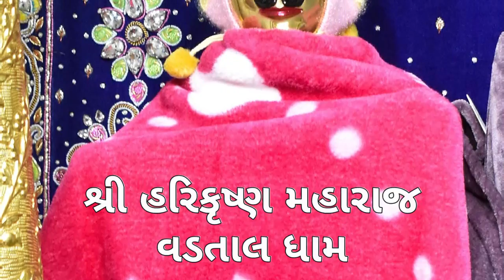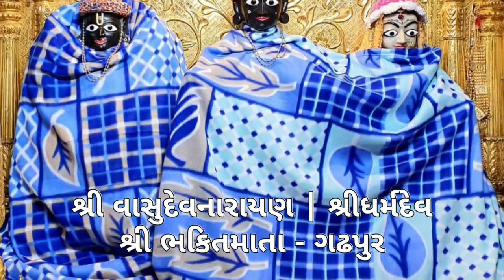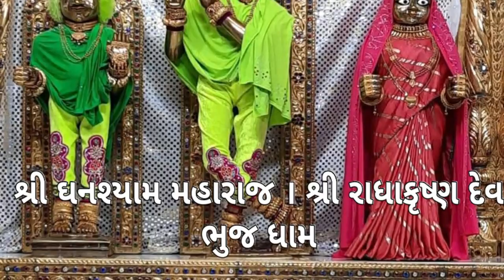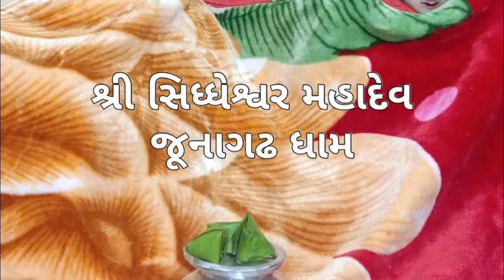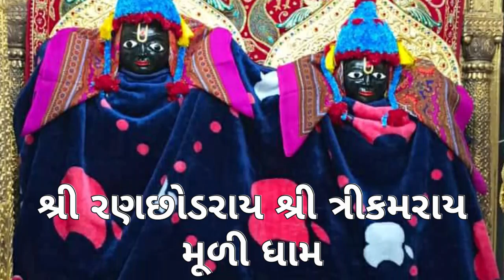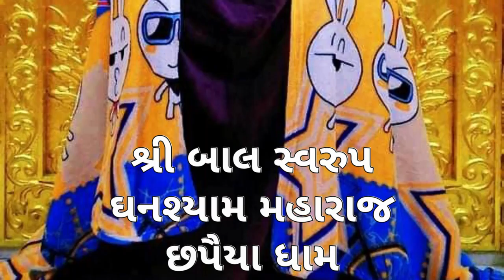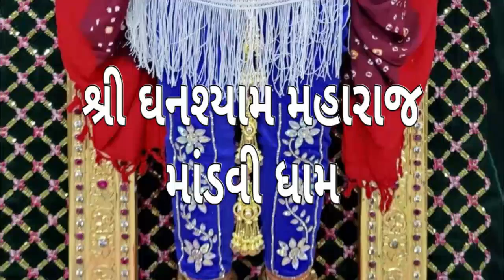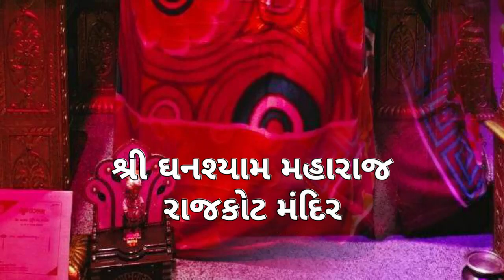ભુજ ધામ નિત્ય દર્શન || તા:- ૦૪-૦૨-૨૦૨૨ || Daily Darshan || છ ધામના દેવોના આજના || દિવ્ય શયનના દર્શન